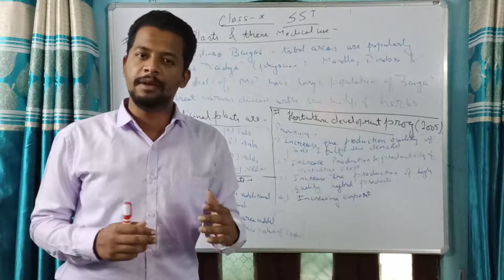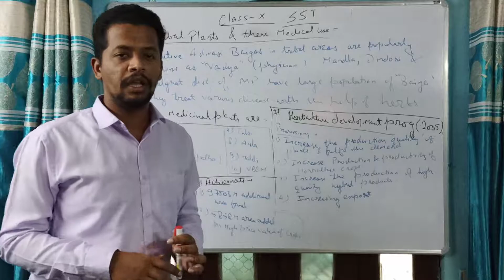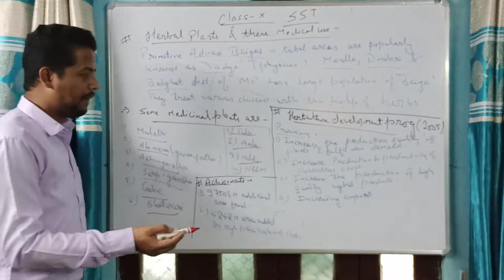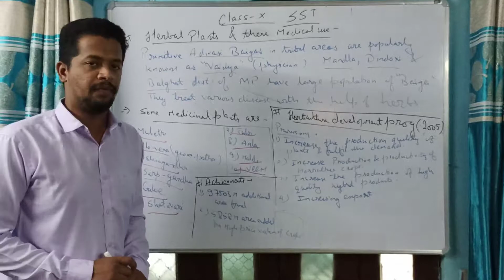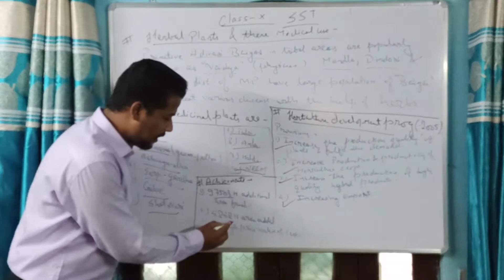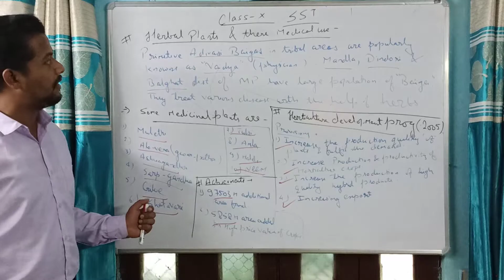Medicinal Plants II Horticulture development programs Class 10th Social Science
What is medicinal plant..?
Uses of Medicinal plants
Horticulture develipment programmes introduced by govt.